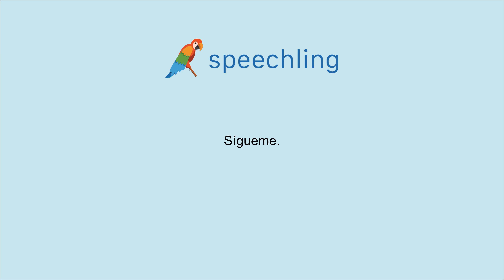How to say "Follow me." in Spanish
Male Voice:
Sígueme.

Female Voice:
Sígueme.